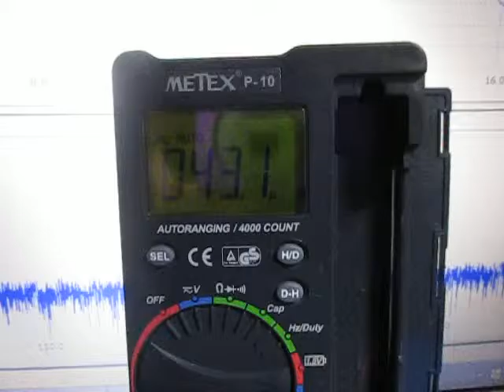オリジナル超音波実験 ultrasonic-labo